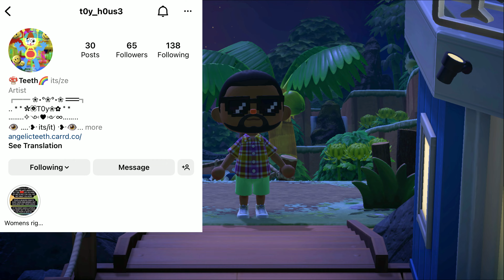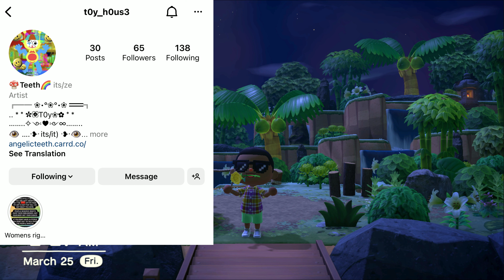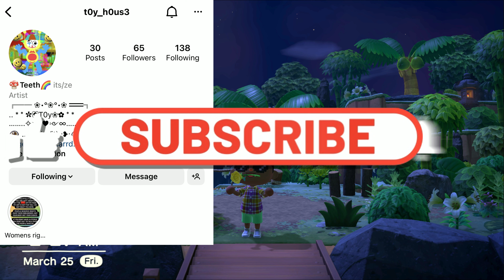Gothic Luv Dreamcore! // Animal Crossing New Horizons (ACNH) 5 Star Island Tour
Angel AKA teeth got that flare, got that gothic luv baby!

Angel is an amazing person! Has great flare and swag to say the least! Great builds that meshes that gothic and luv and happy vibe all together! An island to behold, and a style that has been mastered! All hail!

Connect with the creator:
Angel on IG: @t0y_h0us3

Name: Animal Crossing New Horizons
Developer: Nintendo EPD
Publisher: Nintendo
Director: Aya Kyogoku
Producer: Hisashi Nogami
Platforms: Nintendo Switch
Release date: March 20, 2020

 🎮 EQUIPMENT 🎧

 💻 GPU: RADEON RX 580 SERIES
 📹 RECORDER: EL GATO HD60 S
 🎞  EDITING SOFTWARE: FILMORA PRO